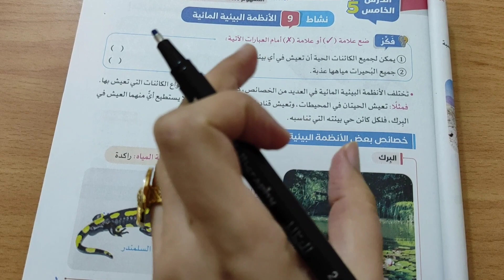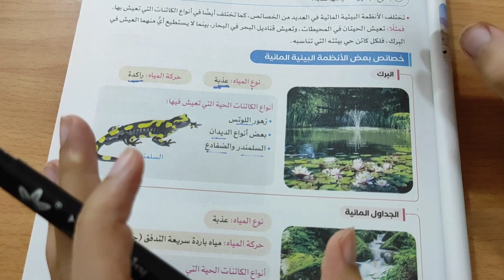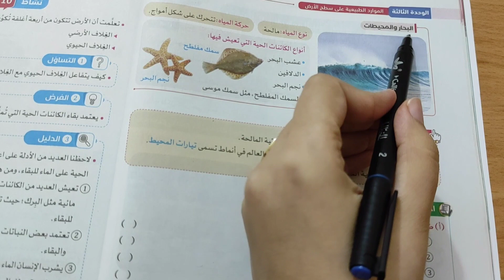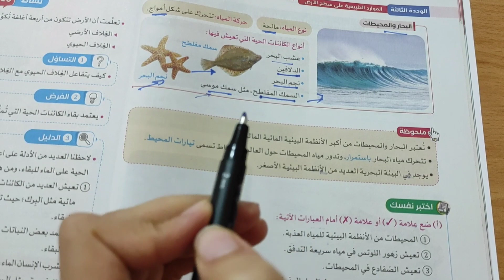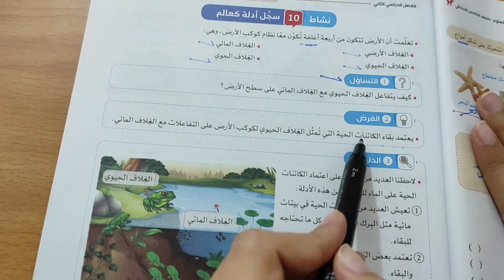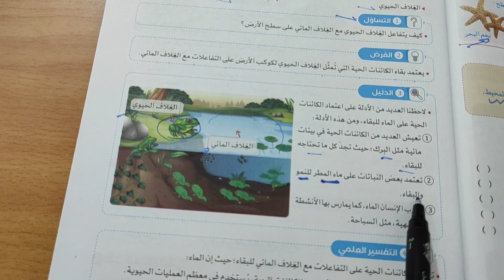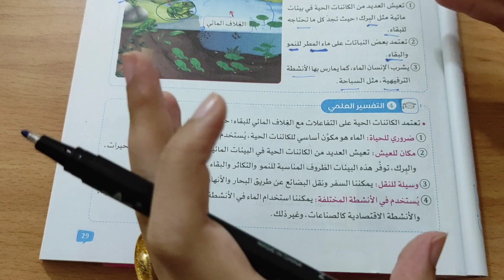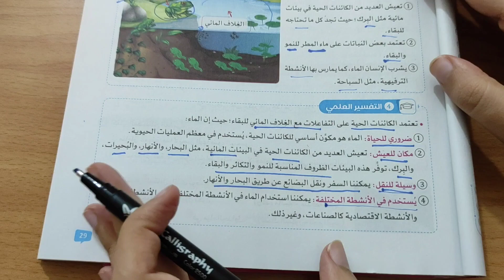علوم الصف_الخامس_الإبتدائي الترم الثاني درس الأنظمة البيئية المائية الدرس 5 الوحدة 3 منهج 2024